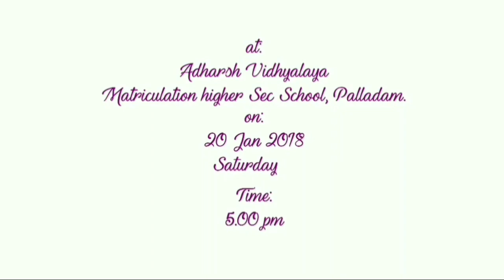ADHARVA 2018- A Cultural Program PROMO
CHIEF GUEST : Chinthanai Kavignar Dr. KAVIDASAN M.A.,M.A.,M.A.,M.B.A.,B.L., Ph.D.,
Director of Roots Industries India Ltd., Coimbatore.
Secretary, Satchidananda Jothi Nikethan International School,Mettupalayam
Video Copyrights : Adharsh Vidhyalaya Educational Institution